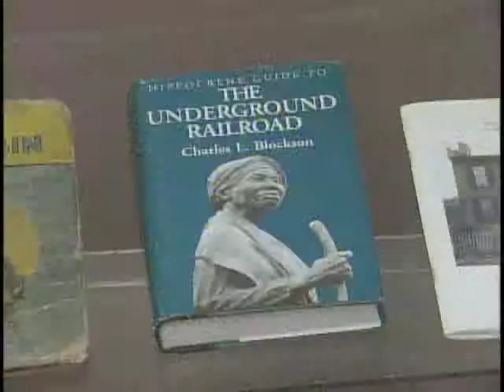The Underground Railroad in Reading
The Underground Railroad went through Berks County as slaves were smuggled to freedom.